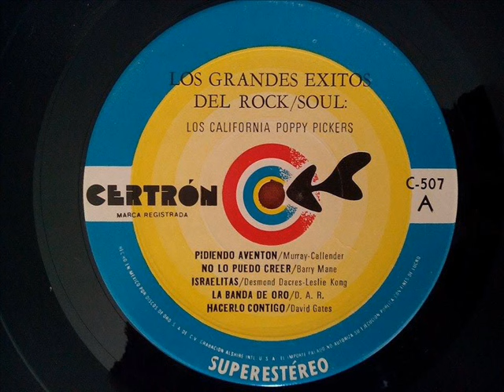California Poppy Pickers - Israelites